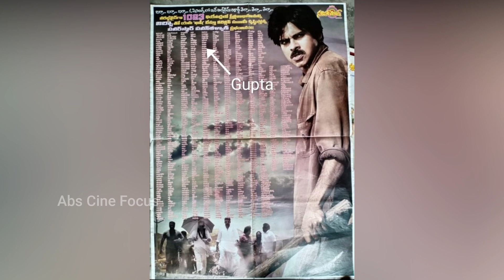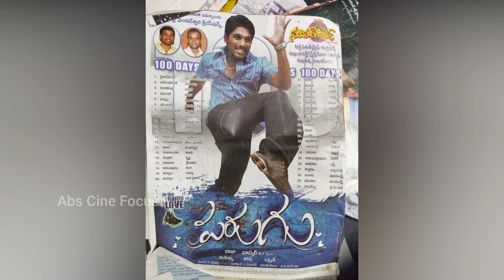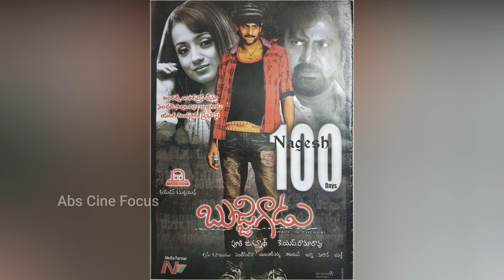2008 tollywood top 10 movies& intresting facts| 2008 telugu cinema report | Abs Cine Focus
2008 tollywood top 10 movies& intresting facts| 2008 telugu cinema report | Abs Cine Focus

🌹🌹( year wise top 10 movies) 🌹🌹
 👍👍👍watch now full playlist  videos

thanks